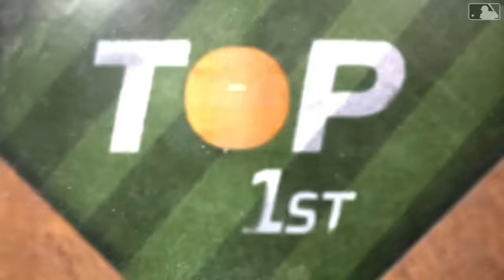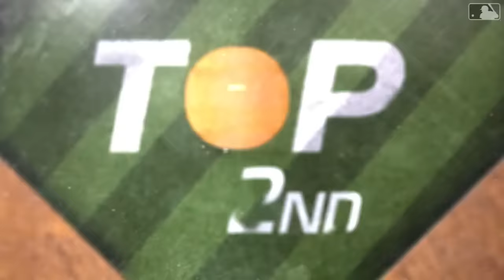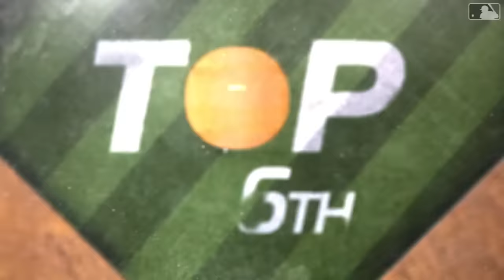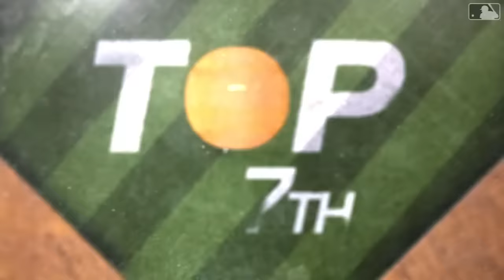Rangers vs. Orioles ALDS Game 1 Highlights (10/7/23) | MLB Highlights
Rangers vs. Orioles ALDS Game 1 full game highlights from 10/7/23